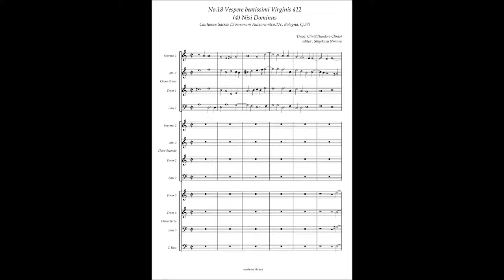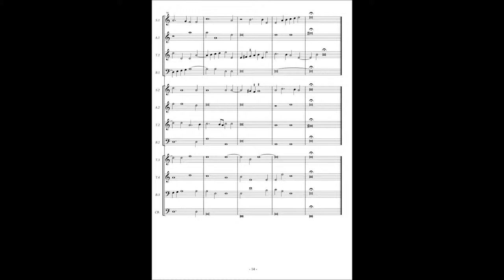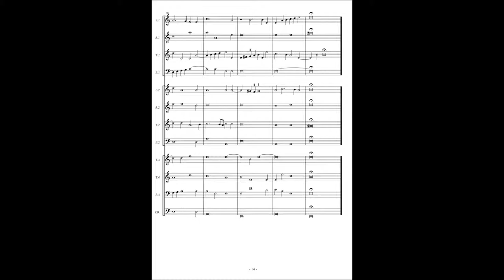Cantiones Sacrae (Bologna Q37) No.18 Theodoro Clinio "Vespere" 4 "Nisi Dominus"